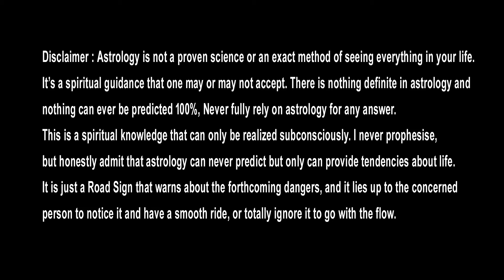మకరరాశి ఆగ‌ష్టు 1-15 ఫలితాలు | Makara Rasi Phalithalu August 2024 | Capricorn Horoscope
Watch► మకరరాశి ఆగ‌ష్టు 1-15 ఫలితాలు | Makara Rasi Phalithalu August 2024 | Capricorn Horoscope

మకర రాశి ఆగ‌ష్టు 1-15 ఫలితాలు
మోర్ డైనమిక్ మోర్ సక్సెస్..
ఈ మార్పులు మంచివే..

similar searches :-
august 2024,
makara rasi phalithalu august 2024,
capricorn horoscope,
makara rashi,
makara rasi,
august 2024makara rasi phalithalu,
makara rasi august 2024,
makara rasi phalithalu,
makara rasi phalalu,

Makara rasi phalithalu August 2024 Capricorn horoscope Career, job, business, politics, cinema, artists, agriculture, stock market, financial matters, family, marriage, love, education, higher education, foreign travel, health, travel... such important topics are briefly explained and remedies are given. Watch this video till the end..